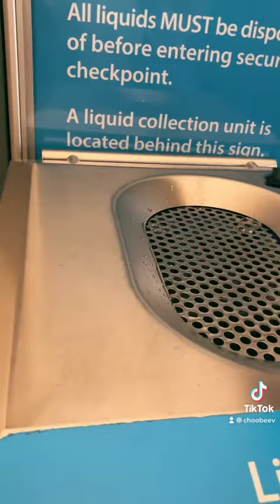Flying somewhere where I have no friends